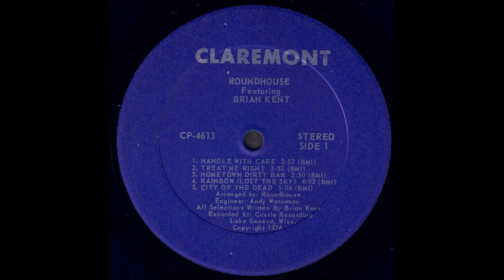Roundhouse "Handle With Care" 1976 *City Of The Dead*